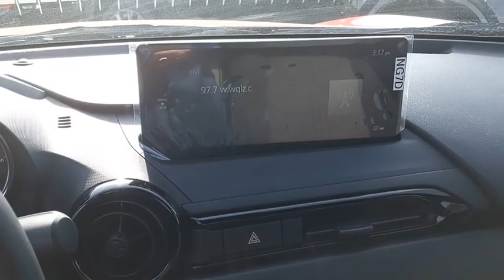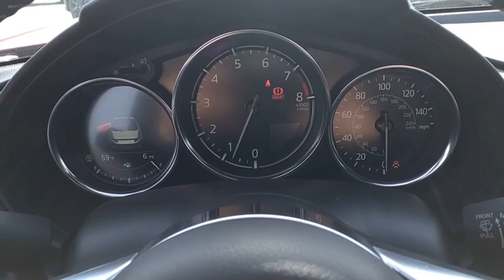2024 Mazda MX-5 Miata LN13042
2024 Mazda MX-5 Miata Sport